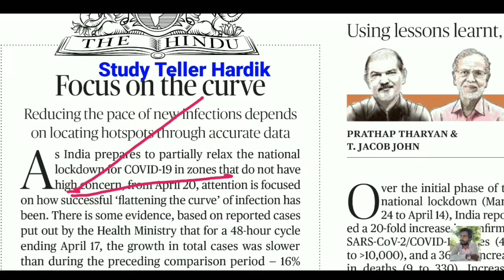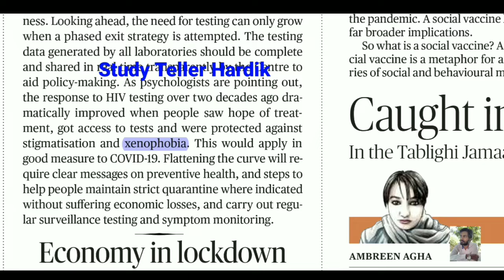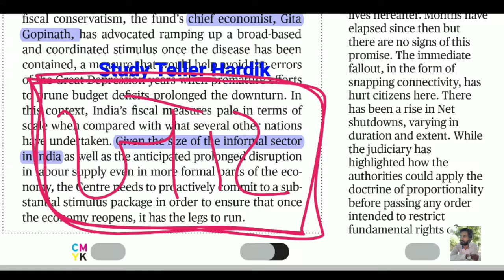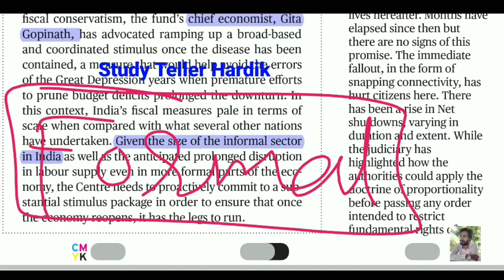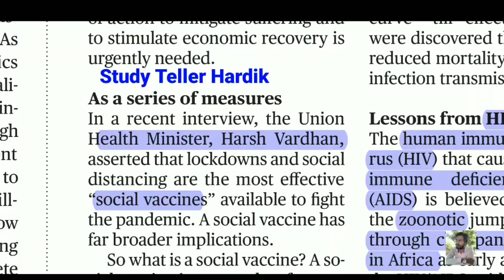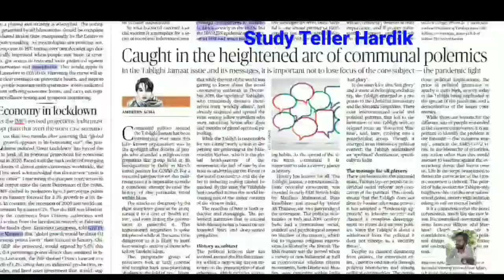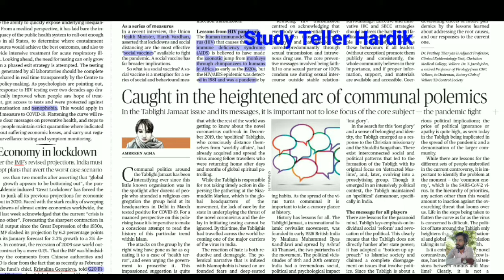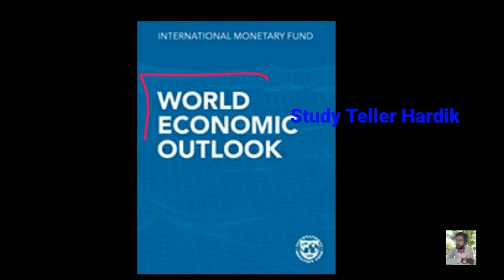🔴The Hindu in gujarati 20 April 2020 the hindu newspaper analysis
Gujarat news
Gujarat news today
Gujarati news

UPSC

UPSC Syllabus

UPSC

UPSC Syllabus
UPSC Online

UPSC Exam

Civil Preparation
upsc preparation
UPSC Motivation
UPSC Online

Crack IAS

Crack UPSC

UPSC FPFO

EPF0 2020